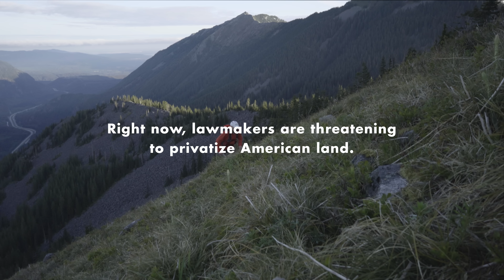Veteran Gavin Woody protects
What if magnificent spaces were no longer ours to roam? Join the movement to save OurWild from privatization.